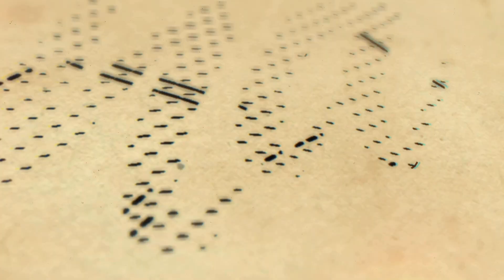SÉRIES PARA MARATONAR NO FINAL DE SEMANA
Olá, cinéfilos! Vou contar para vocês, sobre dois seriados e um filme que eu gostei bastante.

"Dom" segunda temporada Nos novos episódios da série brasileira, Dom se torna o criminoso mais procurado do Rio de Janeiro. A polícia fecha o cerco e, acuado, ele tenta fugir, mas acaba preso. Com a criminalidade por todos os lados, só lhe resta uma opção: se passar por outra pessoa para sobreviver a este inferno. No passado, o jovem Victor entra em guerra com o lado podre da polícia e, assim como seu filho, precisa fugir antes que seja tarde. Isolado em uma missão na Amazônia, ele também assume uma nova identidade para conseguir se infiltrar entre os locais.

A segunda temporada de "Your Honor" começa com o juiz Michael Desiato (interpretado por Bryan Cranston) tentando lidar com as consequências de suas ações na temporada anterior. Ele agora está sendo investigado pela polícia e pelo FBI por obstrução de justiça e conspiração para cometer um crime.

"Os Infiltrados" é um filme de suspense e crime dirigido por Martin Scorsese e lançado em 2006. A trama gira em torno de dois homens trabalhando como infiltrados, um na polícia e outro na máfia irlandesa em Boston.